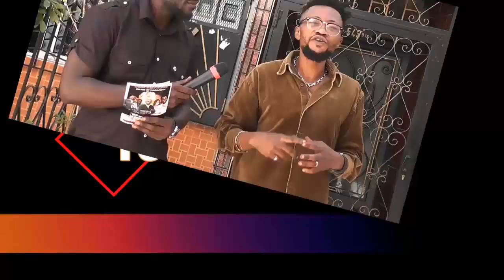MAROC NON trop c trop batu baza KO KUFA mingi BOLANDA raison eza ko boma BATU na AVC eza MAWA